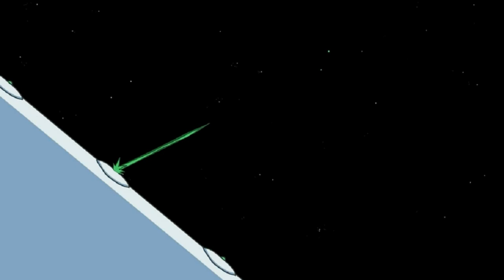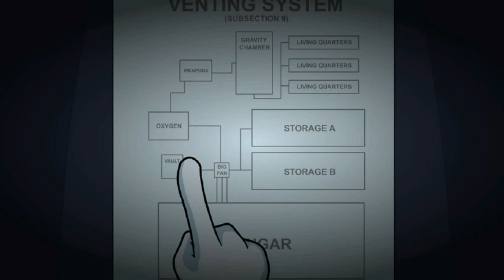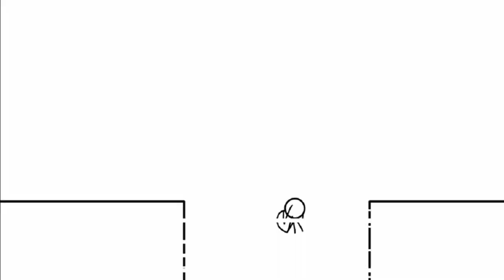The Henry Stickmin Collection - Completing the Mission - Ending: JB Loquendo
Ending: Jewel Baron

Henry escuchó en el noticiero que el Clan Toppat tiene también una Esmeralda Noruega, y como buen coleccionista que es, la necesita para complementarla con su Rubí Romano y su Diamante Tunecino.

0:00 Intro
0:31 Panel de Finales
1:05 Transmisión Especial
2:03 Scooter Espacial
3:00 Pozo Gravitacional
6:00 Bodega de la Estación
7:06 Salón Gamma
8:29 Arma Secreta
10:13 Final: Baron de las Gemas